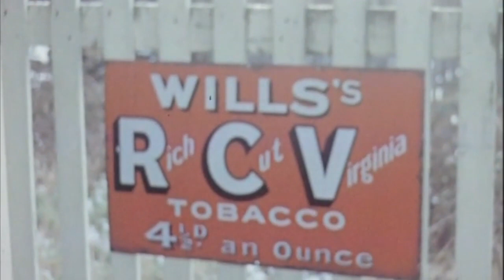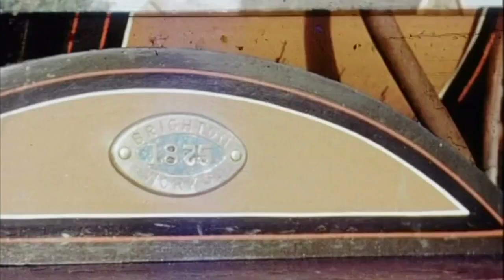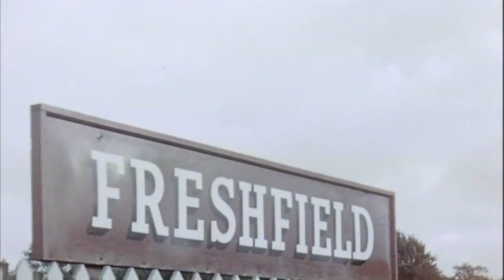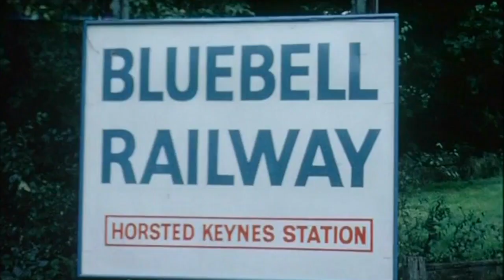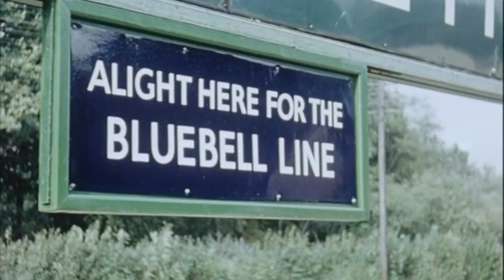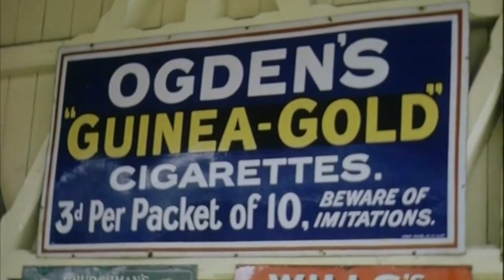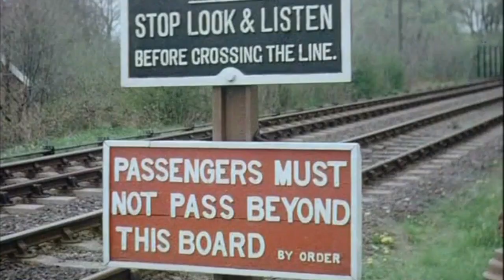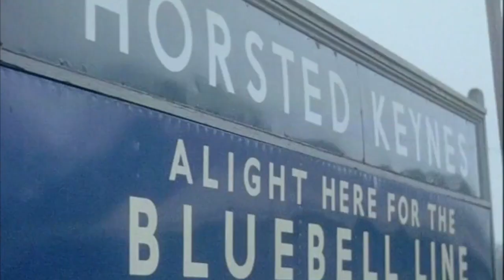The Bluebell Railway Steams Ahead, 1961 - 1964, 1.3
This video is from Volume One of the Tom Martin Collection 'The Wonderful Adventure' The Early Years - Brighton Blue Belle and Operation Dukedog.